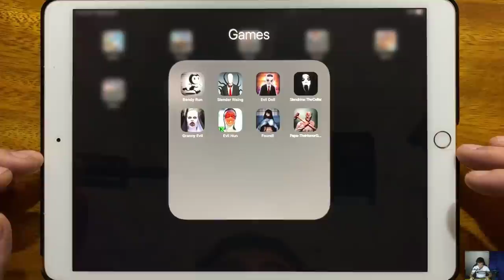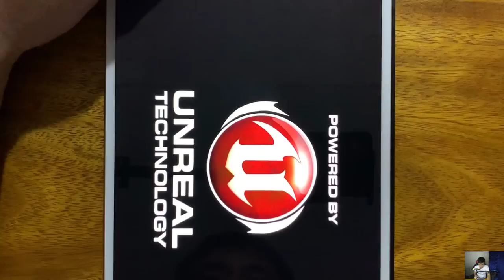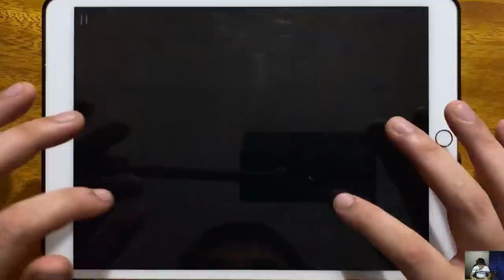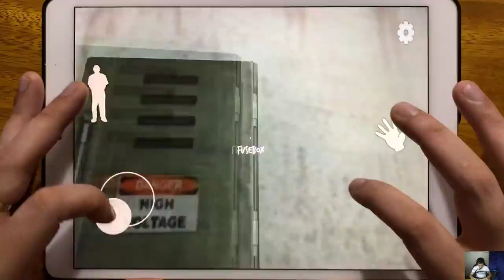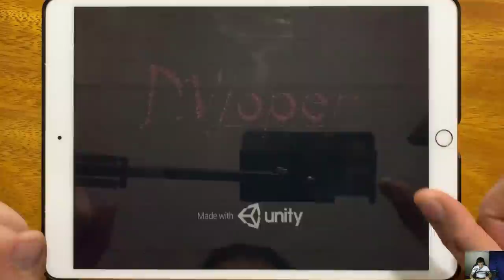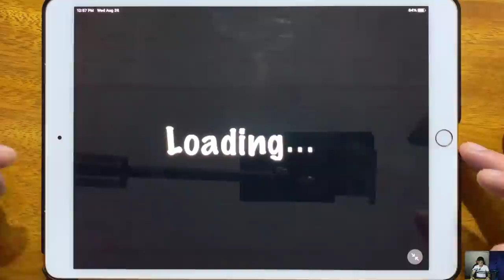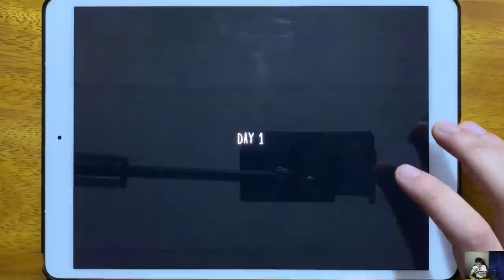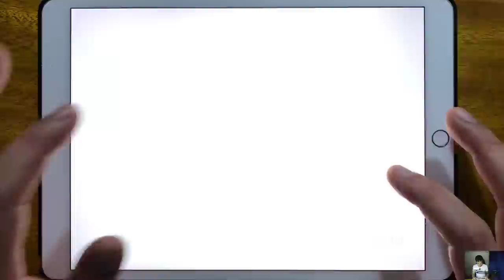Bendy In Nightmare Run, Slendrer Rising, Evil Doll, Slendrina The Cellar, Granny Evil, Evil Nun...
Bendy In Nightmare Run, Slendrer Rising, Evil Doll, Slendrina The Cellar, Granny Evil, Evil Nun, Found, Papa The Horror Game